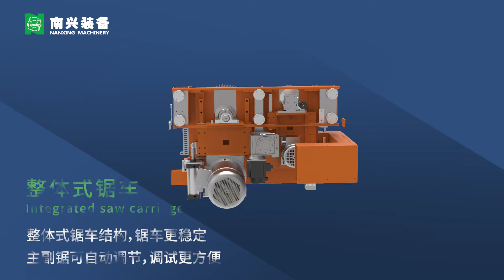Panel dividing saw （Twin pusher）NP380D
model NP380D
Maximum sawing length 3800mm
Maximum height of the blade is extended 120mm
Maximum forward speed of saw seat 120m/min
Maximum automatic feeding speed  85 m/min
Maximum receding speed of saw seat 120m/min
Main saw motor 18.5kw
Main/auxiliary clamping servo motor 2.0 k/0.75 kw
Air floatation table specifications (2200mm+2200mm)×815mm  1个
2200mm×615mm           2个
Work clip （2+10）12个
Vacuum port  φ150mm×3、φ100mm×1
total power 32.25kw
weight 7150kg
Equipment size 10500×6670×2020mm